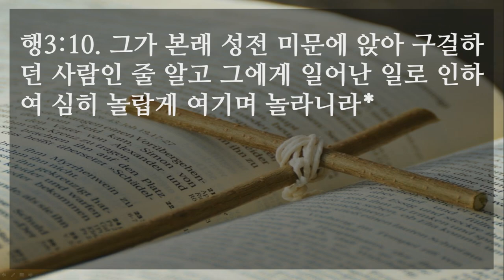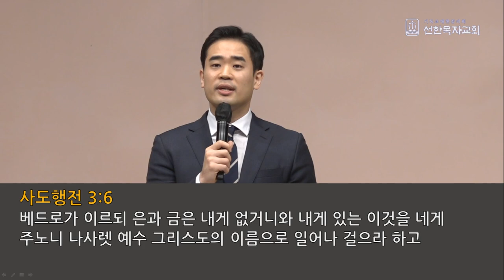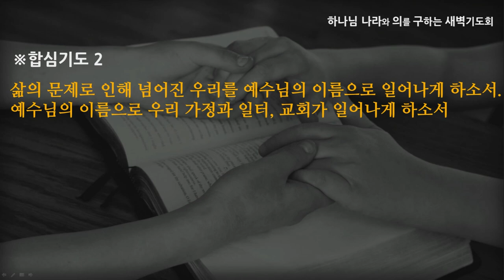[선한목자교회] 새벽기도 2022년 02월 11일 | 주목받는 자에서 주목하는 자로 - 정재영 전도사 [사도행전 3:1-10]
주목받는 자에서 주목하는 자로 - 정재영 전도사 [사도행전 3:1-10]